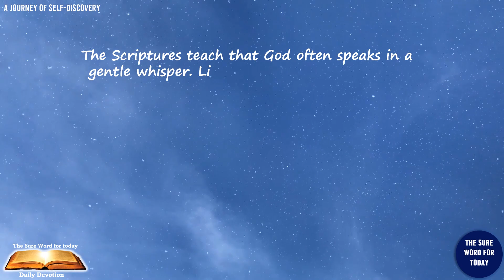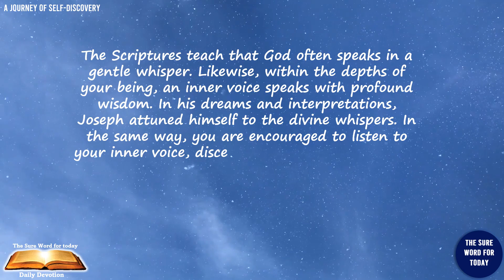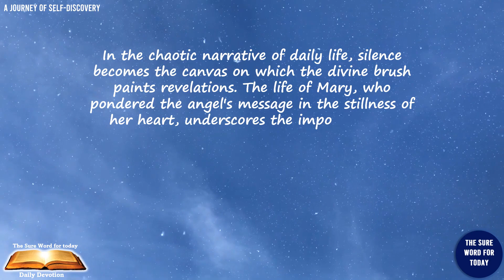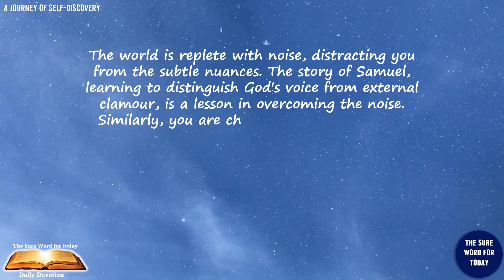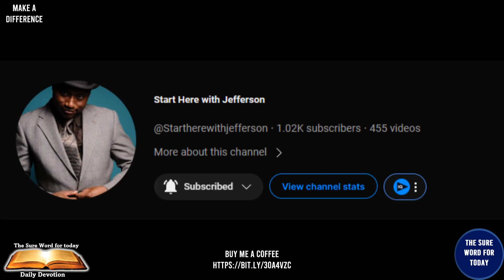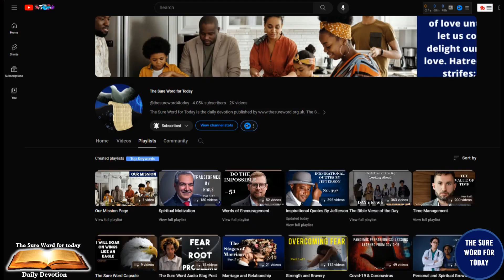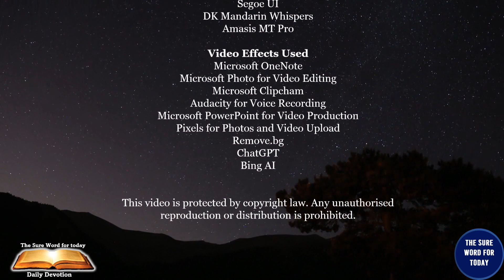🚀🌍✈️A Journey of Self-Discovery 🔍🌱🚪|💔Part 3 of 7 ✨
📖Welcome to our series "A Journey of Self-Discovery. The journey of self-discovery is not merely a stroll through the corridors of your past; it's a deliberate quest, a purposeful step into the depths of understanding who you are. It is a conscious decision to embark on the journey of self-discovery. In this journey, the importance of self-discovery cannot be overstated. It is the cornerstone of personal growth, the compass that guides you towards a more fulfilling and purpose-driven life.

🚶The journey to self-discovery may be challenging, but the rewards are profound—a deeper understanding of yourself, a clearer sense of purpose, and a path towards personal growth. So, step into this adventure with courage, armed with the lessons from the scriptures, and let the journey unfold, revealing the extraordinary within the ordinary, the sacred within the mundane.

🕒 Timestamps:
- 00:00 ― Intro‍♂️
- 00:15 ― The Universal Greetings👋
- 01:17 ― The Affirmation💪🏽
- 01:45 ― The Sure Word for Today's Title🌌
- 02:07 ― The Key Bible Verse🗝️
- 02:44 ― The Narration of "The Sure Word for Today"🎙️
- 05:52 ― Make A Difference☕
- 07:13 ― The Sure Word for Today's YouTube Channel🎬
- 09:42 ― Our Mission🌐
- 10:39 ― Message from Jefferson🌟